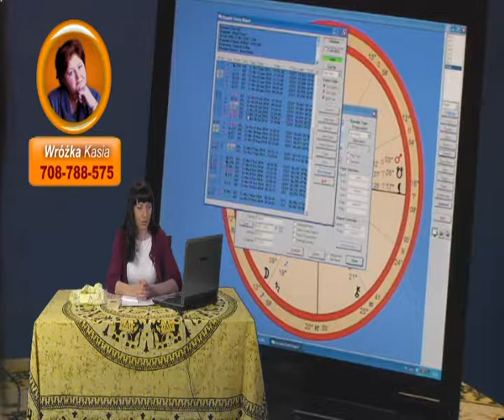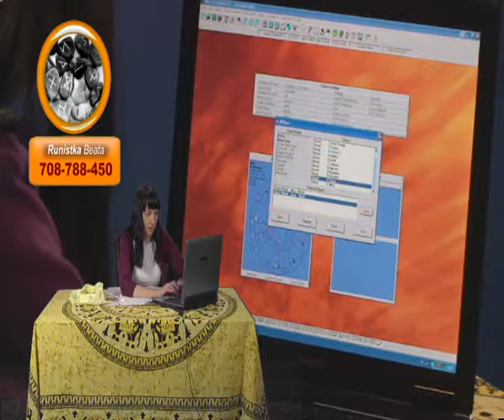WOW 16 05 01 15)